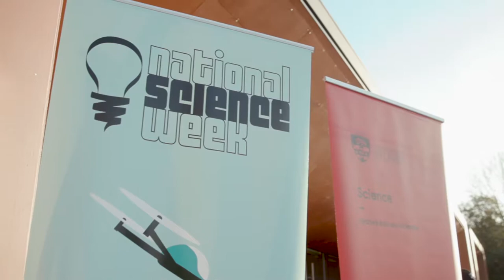National Science Week launches in the Blue Mountains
This year's National Science Week was launched in the Blue Mountains by NSW Chief Scientist and Engineer, Hugh Durrant-Whyte. The annual celebration of all things science and technology includes nearly 500 events around the state designed to inspire and educate the community.